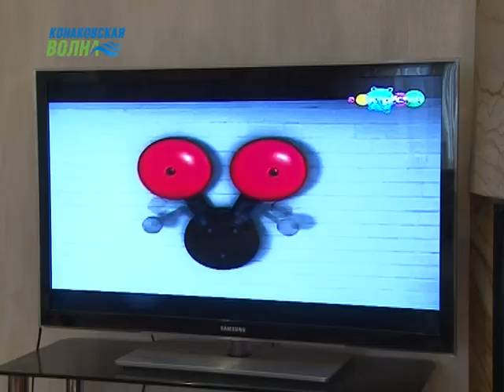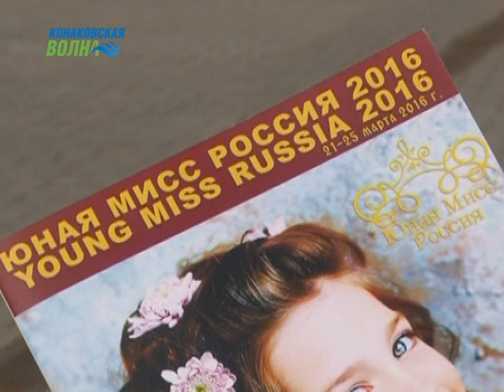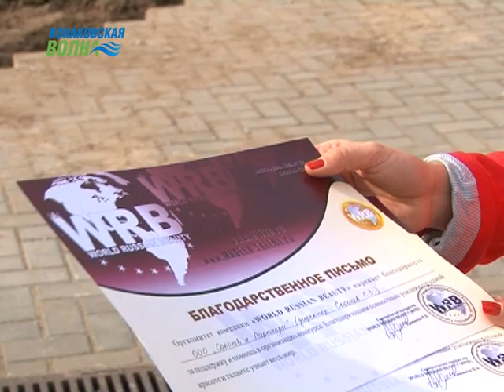Каролина Воробьева из Конаково вновь "Юная Мисс Россия 2016"